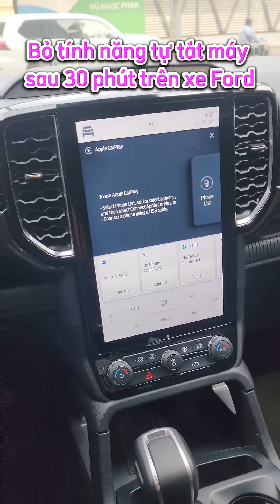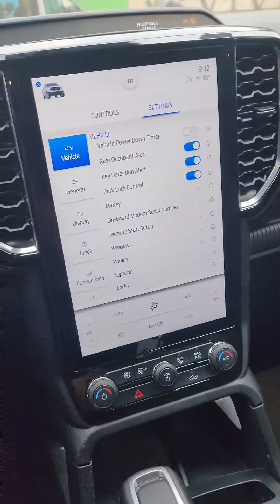Hướng dẫn bỏ tính năng tự tắt máy sau 30 phút trên xe Ford